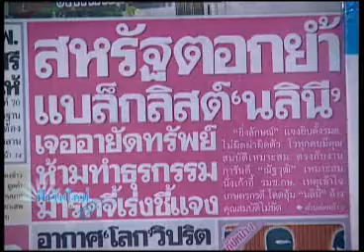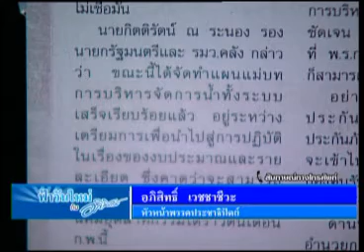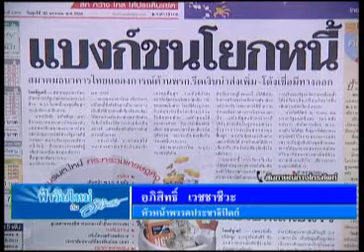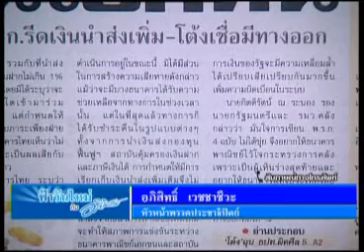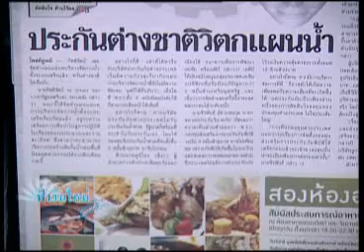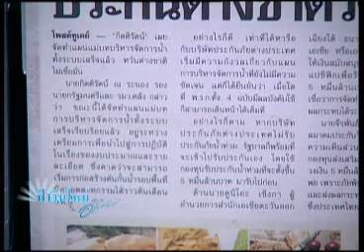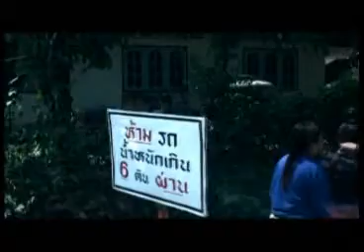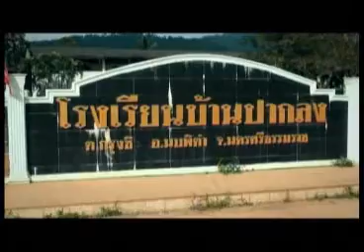ฟ้าวันใหม่ 20 01 55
แผนการจัดการน้ำของรัฐบาลบอกว่าทุกอย่างเรียบร้อยแล้วแต่ไม่มีการเปิดเผย อยากให้มีการเปิดเผยโดยเร็วที่สุดปชช.ได้ทราบ , การรับฟังความคิดเห็นเรื่องน้ำท่วม ของพรรคได้มีจัดการสัมมนาโดยทำกันอย่างต่อเนื่องเพื่อเป็นแนวทางในการจัดการน้ำ , เรื่องพ.ร.ก.ยังไม่ได้มีผลตามกฎหมาย พรรคจะยื่นตีความพ.ร.ก.เพราะขัดต่อรัฐธรรมนูญและไม่สามารถไปลดหนี้สาธารณะได้ , การที่จะให้แบงค์ชาติรับภาระหนี้นั้น จะทำให้แบงค์ชาติไปบังคับธนาคารอื่นๆในการคืนเงินสุดท้ายธนาคารก็ขึ้นดอกเบี้ยกู้ , แผนนโยบายของรัฐบาลเป็นแค่การต้องการตกแต่งบัญชีตัวเลข และนำเงินมากองไว้ที่รัฐบาลเท่านั้น , หากปตท.หลุดจากสถานะรัฐวิสาหกิจก็จะบริหารจัดการมุ่งเน้นผลกำไลโดยไม่คำนึงถึงปชช. และจะไม่สามารถควบคุมได้ , ไม่เห็นความจำเป็นและไม่เห็นด้วยในการขายหุ้นปตท. จนกว่าจะทำให้ปชช.ไม่ถูกเอารัดเอาเปรียบจากการขายหุ้น , ที่สหรัฐเตือนก่อการร้ายอยู่นั้น รัฐบาลต้องประสานงานว่าข้อมูลตรงกันรึยังได้แก้ไขหรือยัง และต้องสร้างความมั่นใจ